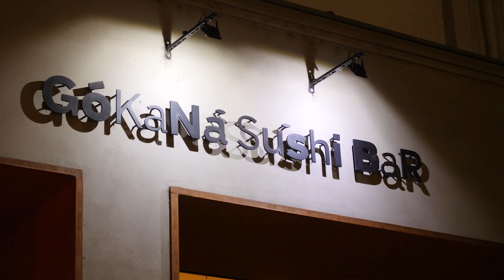HYALURON ELIXIR a HYALURON ELIXIR SERUM - představení v Ostravě